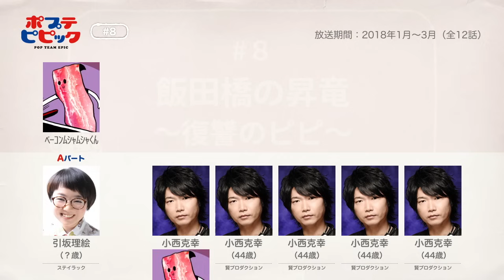ポプテピピックの声優さんたちは、こんな顔！